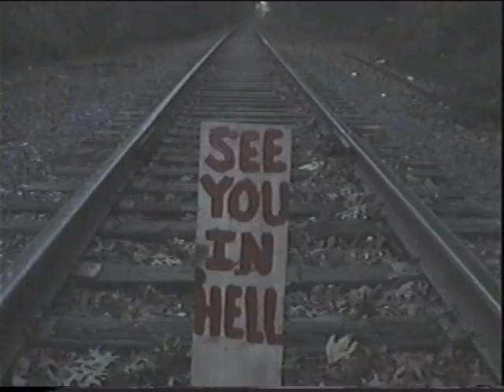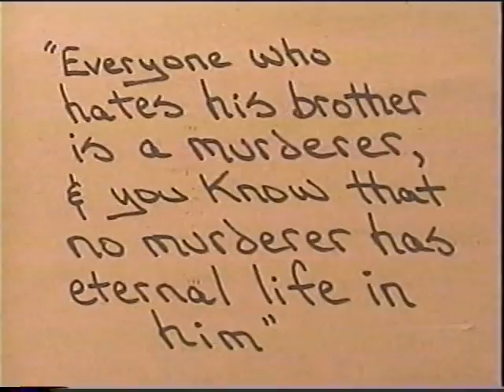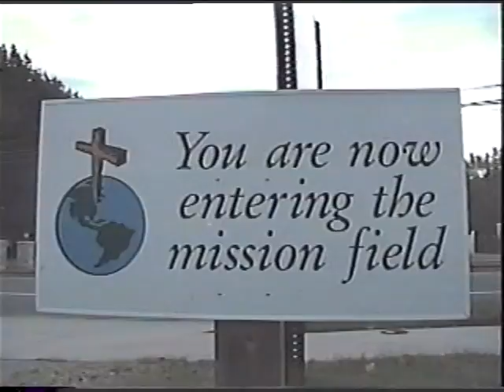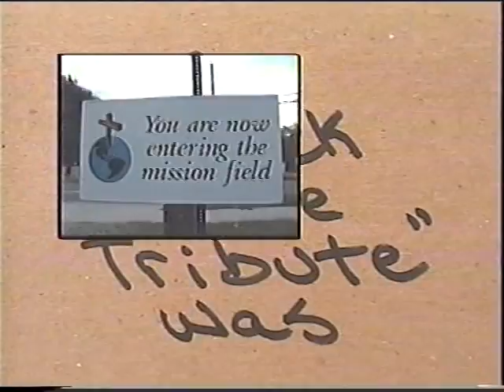"Derrick Moore Tribute", prt. 2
Moore of the same...
From JCB's "Disc #32".